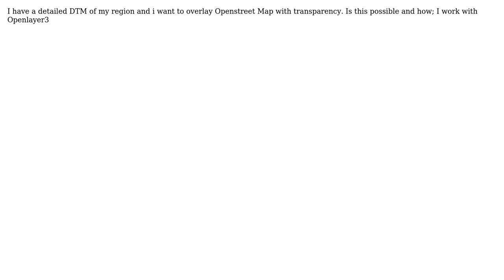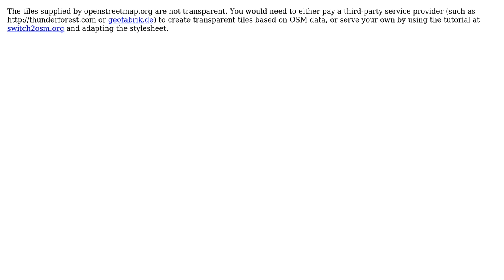GIS: How to make Openstreet Map transparent now;?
With thanks & praise to God, and with thanks to the many people who have made this project possible! You are responsible for your own actions.